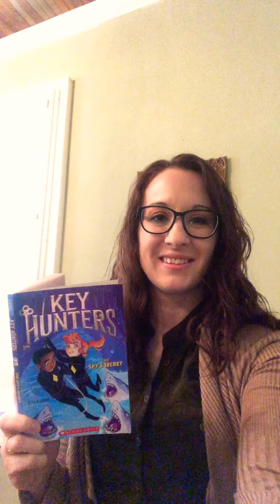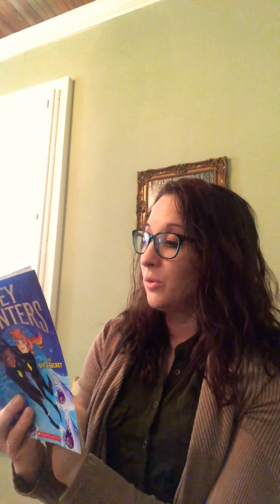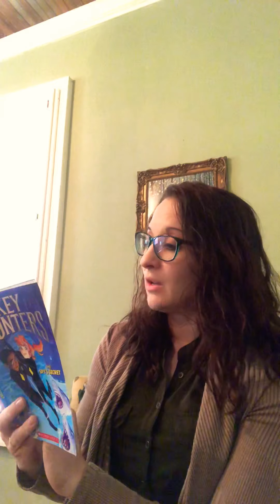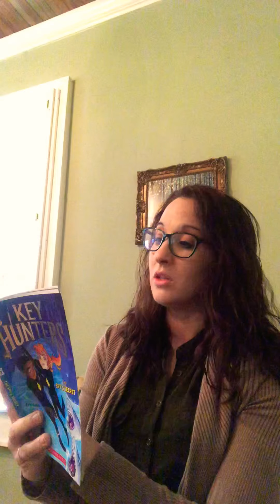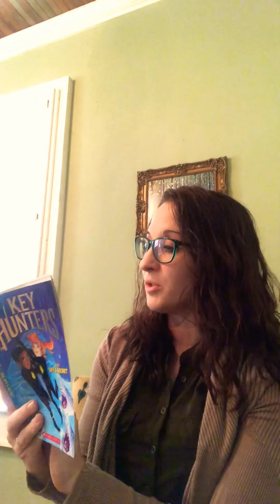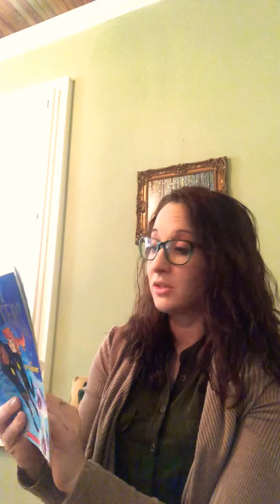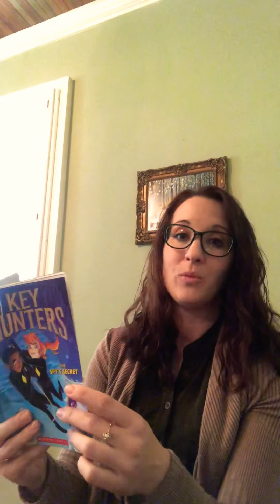The Spy’s Secret; Chapter 1